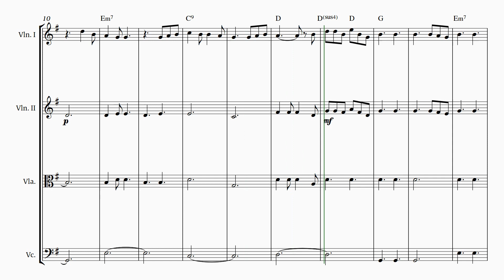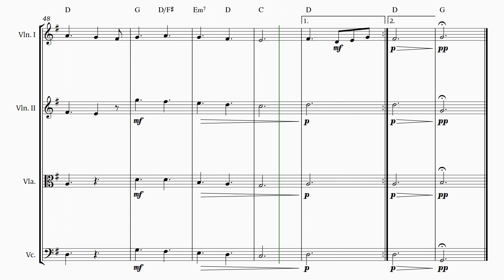Ed Sheeran - PERFECT - for string quartet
An easy sheet music arrangement for Perfect, composed by Ed Sheeran. Perfect for weddings, celebrations, music school concerts and many other gigs and presentations. This arrangement of Perfect for string quartet contains the full score and parts for 2 violins, viola and cello.